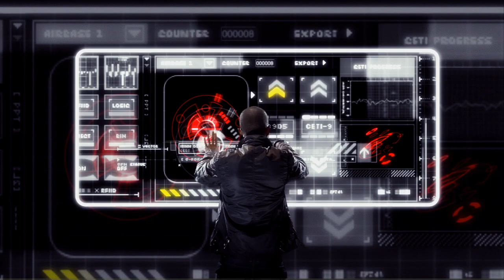Dipp ft Da Grin - Kosorombe [The Official Video]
The official video to Dipp's hot single "Kosorombe" featuring Dagrin (RIP)